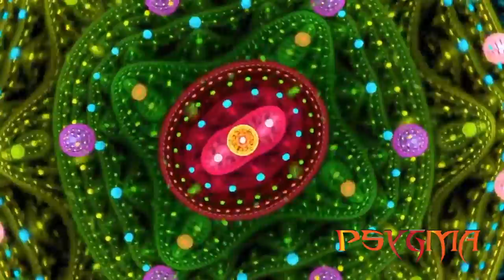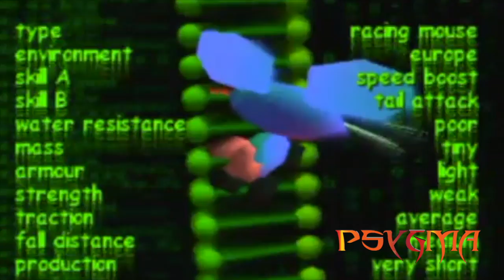Chill Groovin Mix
Made a mix while at home lookin out at the rain. It's got a chill vibe with some bassey grooves ;-).
Tracklist Below...

MRYNE - Cult - 0:00
MitiS - Namaste, Alvida - 1:57
Minnesota - Tokyo - 4:35
(Psygma) Headphone Activist - Cloud City Remix - 7:33
Psygma - Ghost Whispers - 8:58
(JVNITOR Bootleg) Leftfield - Original - 10:59
Headphone Activist - North End Nightlife - 13:00
Louis Futon - DRNUK - 15:05
(Whitebear) Shwex & Mumukshu - Elements of Antiquity Remix - 16:57
Liquid Stranger - Don’t Stop - 19:14
DEMONSLAYEr & Victoria Kim - Marble Mirror - 23:06
(Shisto) halpe - jade tearz remix - 24:00
Herzeloyde - Push - 27:30
Minnesota - Yoga Pants - 29:40
toy box - Sonic Sauce - 32:29
Medasin - Coffee feat Masego - 34:24
(Falcons) Major Lazer - Be Together Remix - 36:29
toy box - Zo - 39:47
StéLouse - Zone - 41:47
Psygma - V - 44:12
Psygma - Thanger Strings - 47:15
Andrew Luce -Give Me Something -  50:51
Jojee - Think of anything - 55:00

* By the way these are all free  downloads on the internet available to anybody.